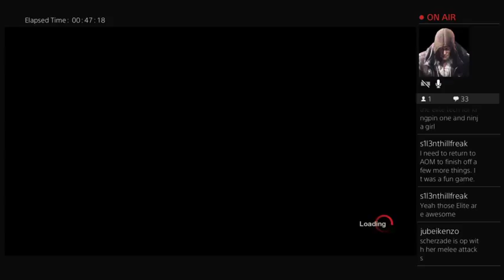Return trip to Camp Crystal Lake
It had been a while since I streamed my personal GOTY and I think I was overdue. I still play it on a regular basis and I can never get enough of it.